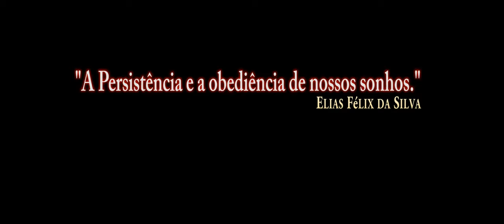FALCON BMS(DCS) Cannon (Bônus) /PT-BR_VÍDEO 1055